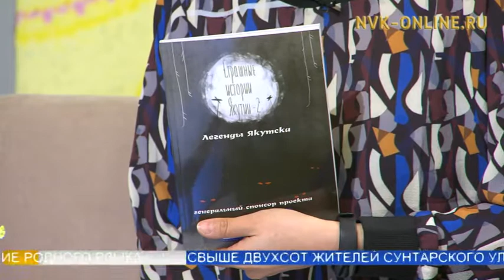Вышел в свет второй сборник «Страшные истории Якутии»